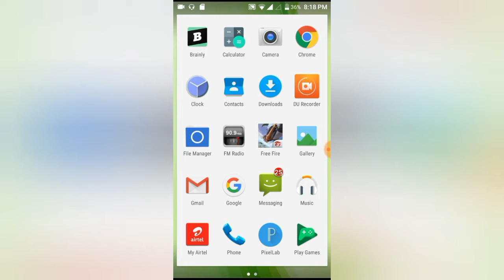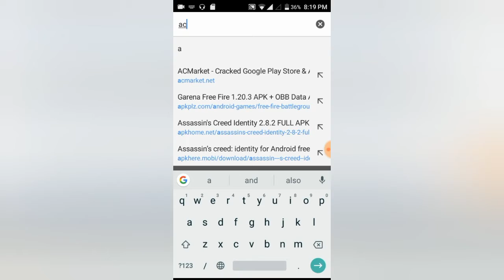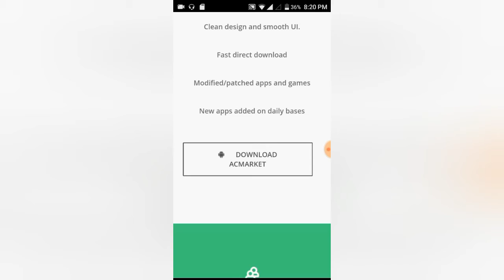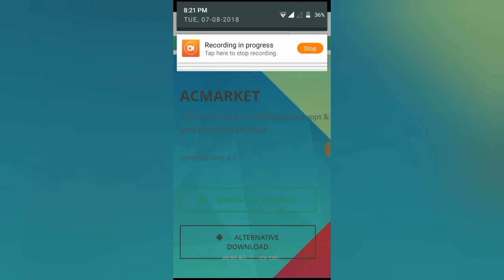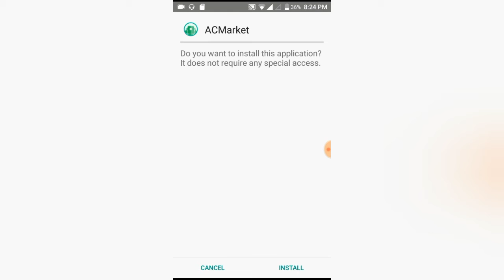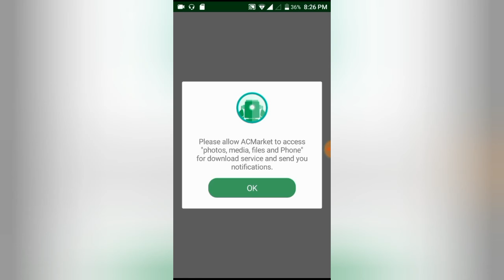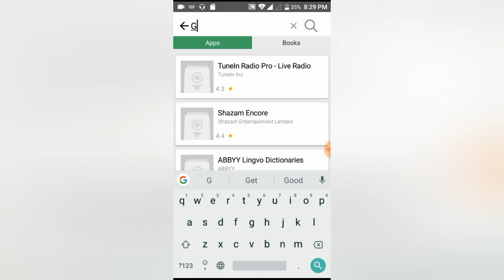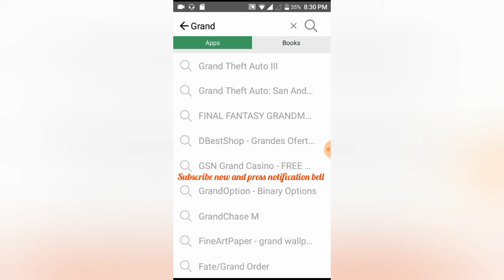All apps and games gone free |100%working | Download any app and game for free | Hindi by Techy Spot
Hello guys!

Links:-

Techy Spot
techyspot